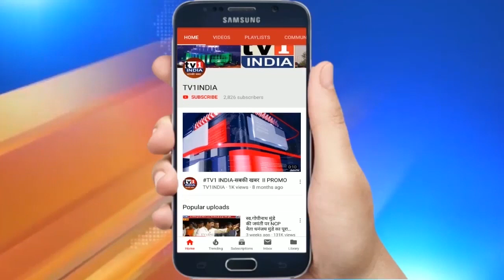Nishant Bhagatने बांटा Sonkhar स्पोर्ट फेस्टिवल के विजेताओं को पुरस्कार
नवी मुंबई के वाशी और सानपाड़ा में दशरथ भगत द्वारा आयोजित सोनखार स्पोर्ट फेस्टिवल का समापन हो गया इस अवसर पर सोनखार कल्चरल और स्पोर्ट एसोसिएशन के अध्यक्ष निशांत भगत ने कहा कि हर साल हम यहां पर लोगों के मनोंरंजन और स्वास्थ्य को ध्यान में रखकर खेल और कला प्रतियोगिताओं का आयोजन करते हैं .